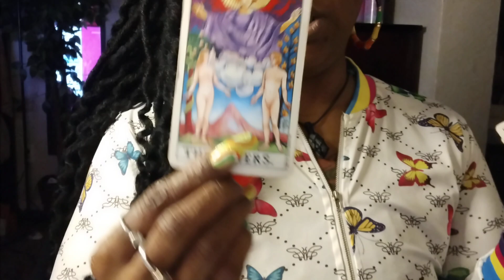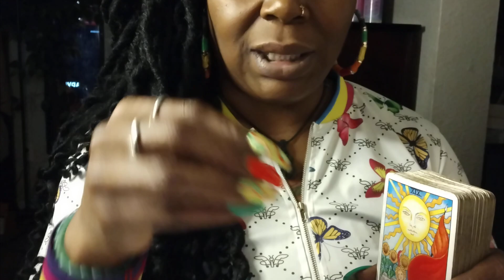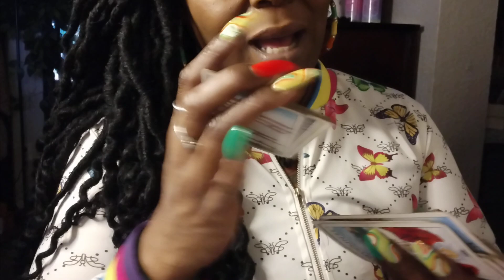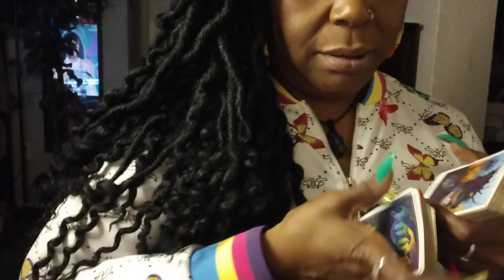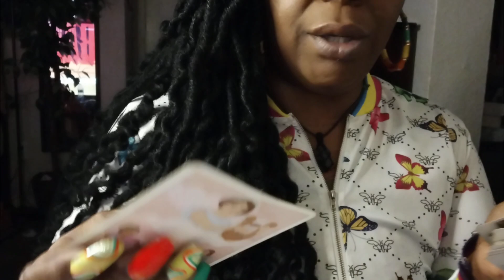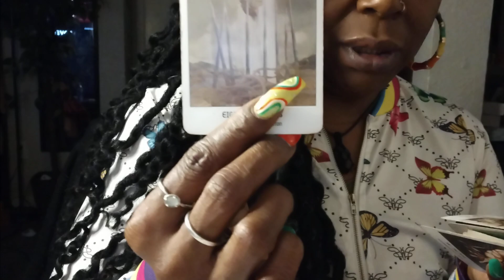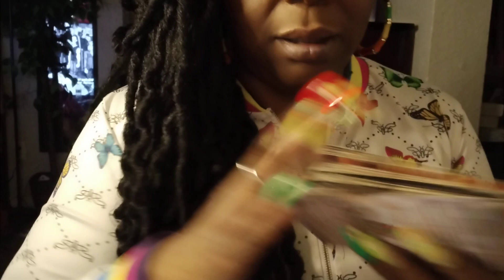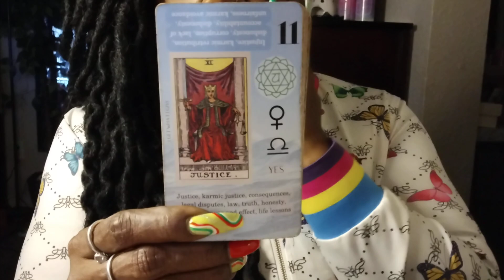KARMIC Is Dangerous Masculine Is Concerned For Your Safety Coming In With Truth And A Proposal